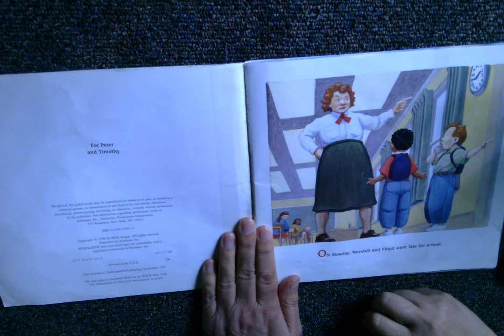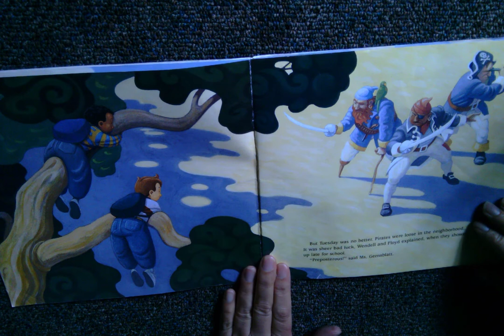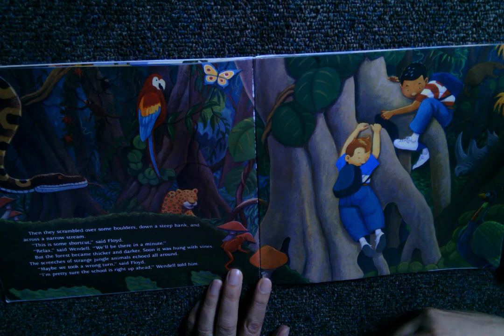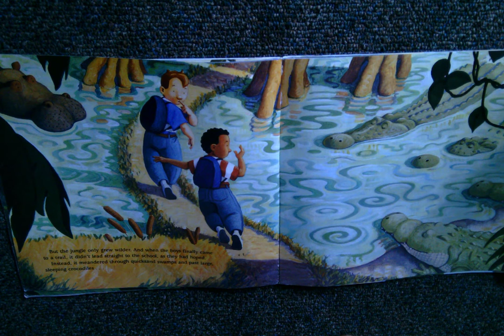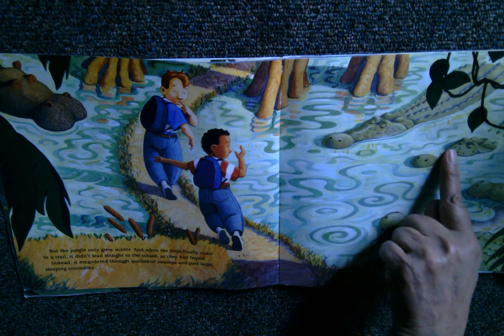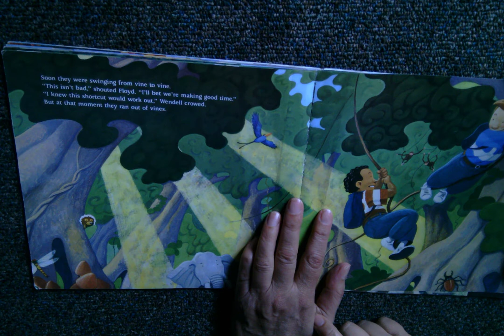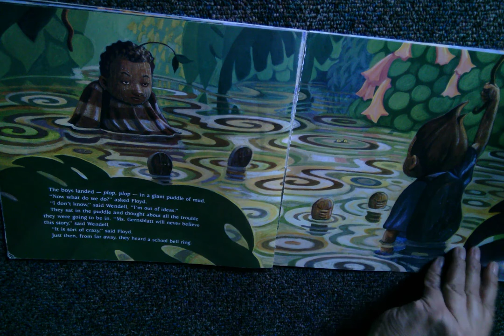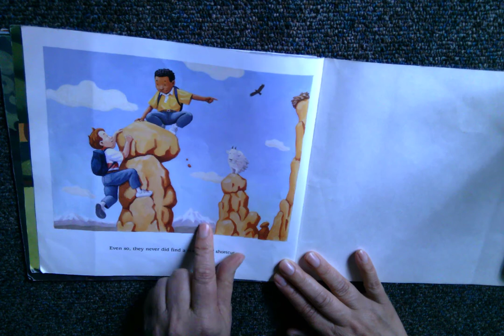The Secret Shortcut By Mark Teague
Follow along as I read aloud The Secret Shortcut by Mark Teague.